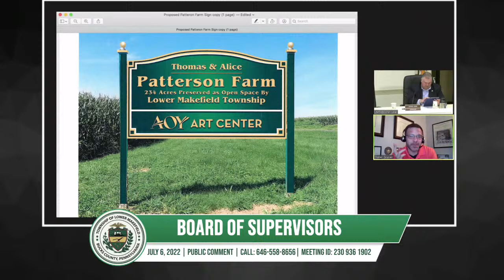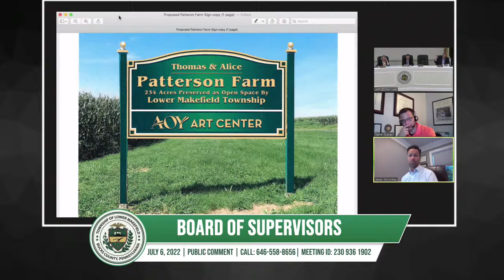Lower Makefield Township | Board of Supervisors Meeting | July 06, 2022 | 7:30pm